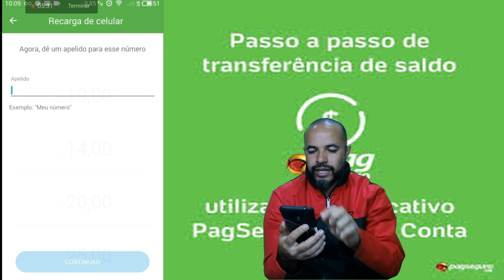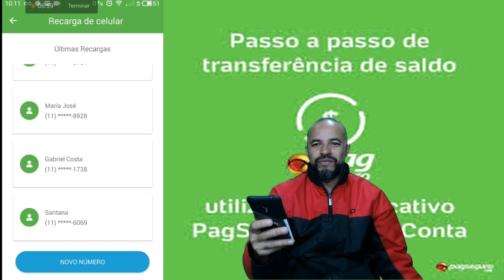PagSeguro Novidade Para Recarga de Celular